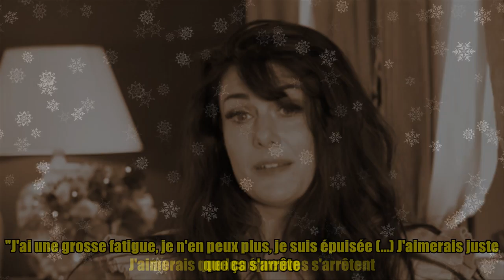"Je suis vraiment mal" : Émilie de "Mariés au premier regard" fait le point sur son état de santé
,emilie mapr pause interview,emilie fred mariés au premier regard,emilie sam zirah pause,mariés au premier regard 2022,mariés au premier regard alicia et bruno

"Je suis vraiment mal" : Émilie de "Mariés au premier regard" fait le point sur son état de santé Période difficile pour Émilie. Depuis plusieurs semaines, les téléspectateurs peuvent retrouver la candidate de 34 ans chaque lundi soir, dans la saison 6 de "Mariés au premier regard" (M6). La négociatrice immobilière vit son aventure avec Frédérick, qu'elle a épousé dans le cadre du programme à Gibraltar. À lire également "Il n'avait pas tort quelque part" : Gérard Lanvin dévoile les derniers mots de Jean-Pierre Bacri avant sa mort Depuis plusieurs jours, Émilie est touchée par le Covid. Le 9 mai dernier, la candidate expliquait subir des symptômes assez puissants. "J'ai une grosse fatigue, je n'en peux plus, je suis épuisée (...) J'aimerais juste que ça s'arrête. J'aimerais que les épreuves s'arrêtent. J'aimerais juste retrouver une vie un petit peu normale, je voudrais être avec ma fille", confiait-elle en pleurs. Malheureusement, son état de santé ne semble pas s